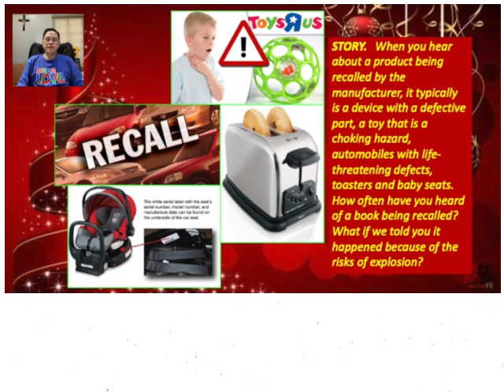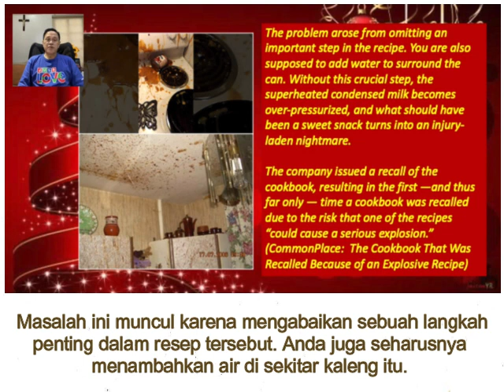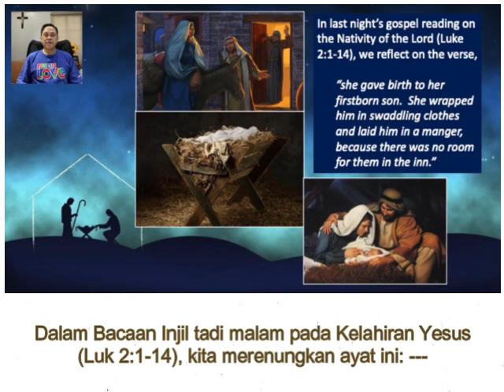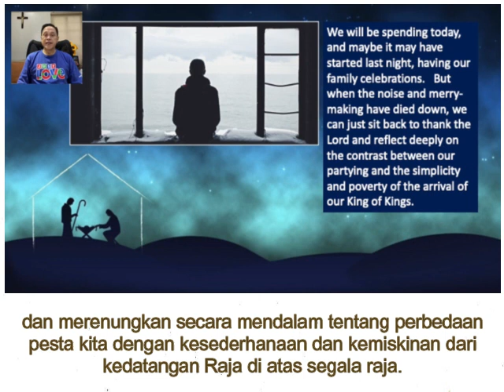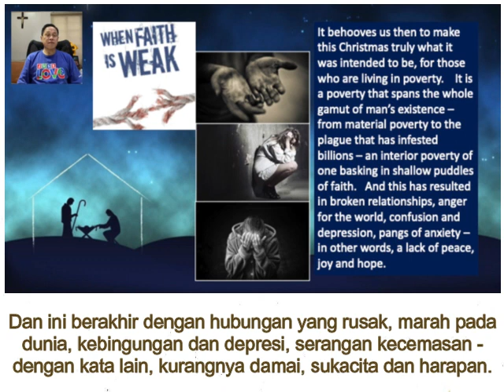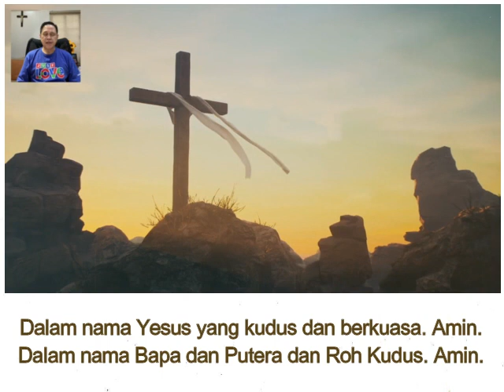Renungan Harian CFC - 25 Desember 2022 (dengan teks Bahasa) oleh Bro. Bong Arjonillo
TOPIK: APAKAH ANDA MISKIN DI HARI NATAL INI?